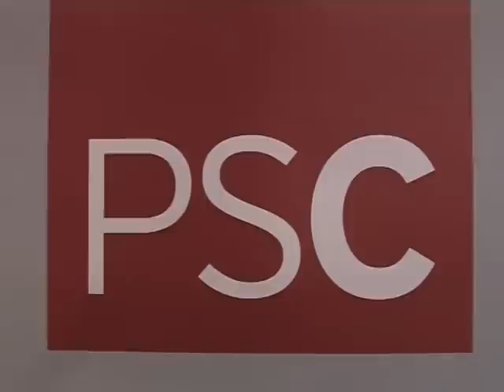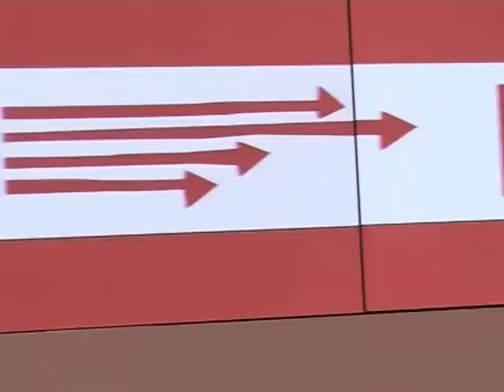Presentación de Ivonne Cabrera al Parlamento PSC 2010